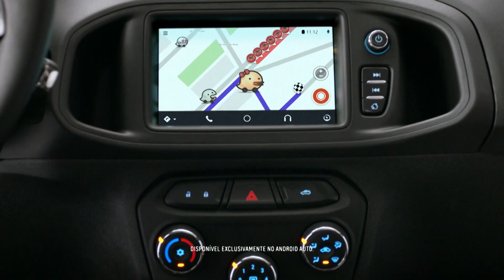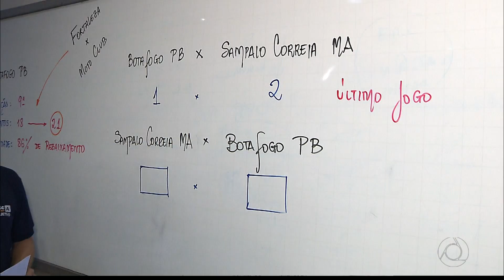HD | Final do jogo "Colômbia X Brasil" e Inicio do JPB 2ª Edição - 05/09/2017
Apresentação: Edilane Araújo (JPB2)

07.1/19 UHF.